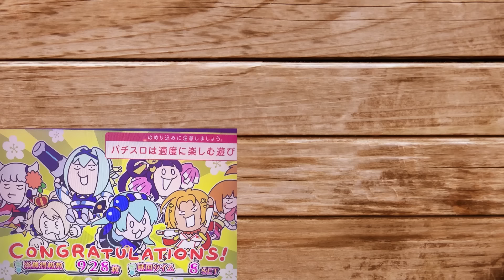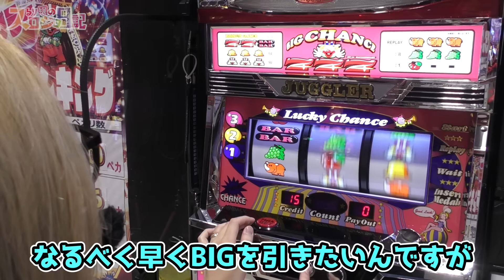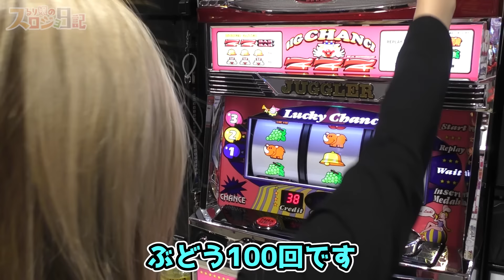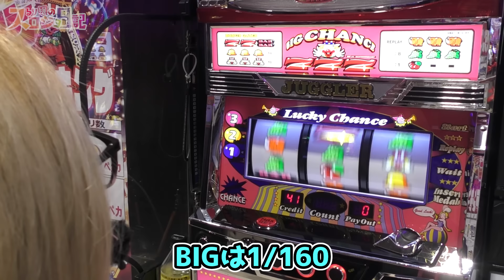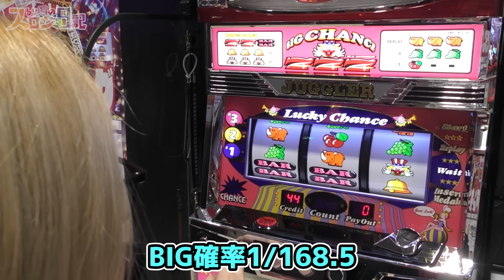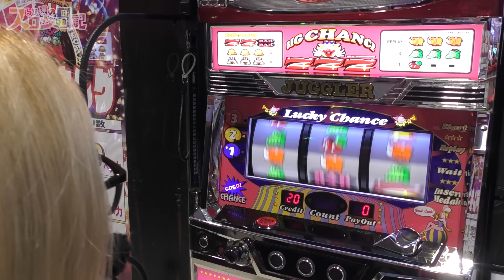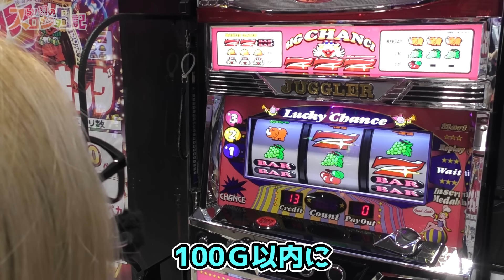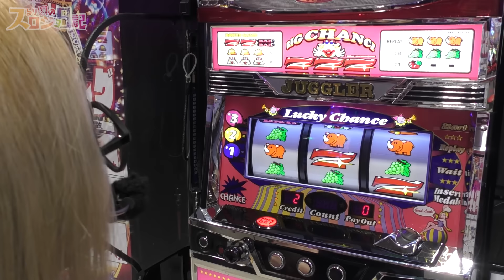【ジャグラー】設定6以上の瞬間! やめどきは設定4の合算確率!?「るり嬢のスロジョ日記～第217話～」[スロット・パチスロ]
朝一から「ゴーゴージャグラー3」を実戦!
プレミアの隠れツノっちから始まるBIG連!
やめどきは設定4の合算確率!!

パチンコ、パチスロ、競馬大好きな星野るりのスロットライフを皆さんと一緒に楽しむ実戦番組。

00:00 オープニング
00:36 実戦開始
28:56 収支結果＆実戦振り返り

【出演者】
星野るり

青葉台会館
スロット 新台【スマスロ リゼロ2】設定6は引き戻しが強い!? AT後32G＋αの挙動に注目!? 示唆系終了画面も素直に出る!?「ラッシー＆ノムロック★の6挙動調査隊～第2回～」

【スマスロ北斗の拳】ヤバい中段チェリー! リセット天井目前で震えるッ!!「こはるのもっと!萌えセン～第96話～」

【スロット 今日から俺は!!】圧巻の爆発力! 万枚期待の最強ツッパリロード突入!!「るり嬢のスロジョ日記～第216話～」

【スマスロ北斗の拳】玉ちゃんが金トロフィーで勝負! 高設定示唆ボイスと激闘!!「けっぱれ!玉ちゃん～第5話～」

【ジャグラー (ジャグラーガールズ)】この台は設定6なの? 2つの設定判別は高設定を示唆!!「るり嬢のスロジョ日記～第215話～」

[最終回]【スマスロ からくりサーカス】運命の一劇! 希望に満ちた明日への全ツッパ!!「女優･佐藤雅美の目指せ! イイ女～第131話～」

【スマスロモンキーターンV】最強のB2完全攻略! エンディングから青島SGへ!!「女優･佐藤雅美の目指せ! イイ女～第130話～」

パチンコ 新台【P江頭2：50inナナシーLT】初当りの約50%で2900発以上! LTは500発大当りの90.2%継続で、終了時には必ず2500発をプラス!!

[新番組]【P北斗の拳 強敵LT】必見! マンション久保田がパチンコ旅打ち!!「マンション久保田のぱちんこ漫遊記～第1回・前編～」

【P北斗の拳 暴凶星】ビワコが特闘入りまくり! 初恋の相手を思って3発打てば、大連チャンがやって来る!?「ビワコの10万円チャレンジ～第8回～」

【スマスロ ヴァルヴレイヴ】梅屋シンのVストックが消えた!? 初体験の怪現象でも設定6挙動なので粘った結果は…?「俺が打とう、お前と俺の金で!!～第26回～」

【沖ドキ！GOLD (沖ドキ ゴールド)】佐藤雅美が天国まで全ツッパ! 2000G跨ぎを狙いREG連地獄から天国へ!!「女優･佐藤雅美の目指せ! イイ女～第127話～」

【マイジャグラー5】設定6は別格のペカり挙動! REG連とBIG連でジャグ連しまくった結果!!「るり嬢のスロジョ日記～第129話～」

【ミスタージャグラー vs 全ツッパ女子】中押しにチャレンジする初心者女子。目押しがヘタだと高設定でも勝てないんですか!?「ゼンツ系女子スロ部～第26回～」

【ゴーゴージャグラー3】甘すぎる超大連チャン! プレミアのフリーズ、魔王、もわもわ点滅でたッ!!「るり嬢のスロジョ日記～第161話～」

【沖ドキ！BLACK (沖ドキ ブラック)】裏ドキでロングフリーズ! 超ドキドキモードで爆連へ!!「女優･佐藤雅美の目指せ! イイ女～第123話～」

【スマスロ 聖闘士星矢】河原みのりの切り札はフリーズ! 上位AT(覚醒聖闘士RUSH)目指して銅トロフィーで不屈開放まで全ツッパ!「今日出す！リベンジャーズ～第33回～」

【A-SLOT+このすば】1G連に祝福を! 完全攻略はボーナス察知とビタ押し!!「こはるのもっと!萌えセン～第95話～」